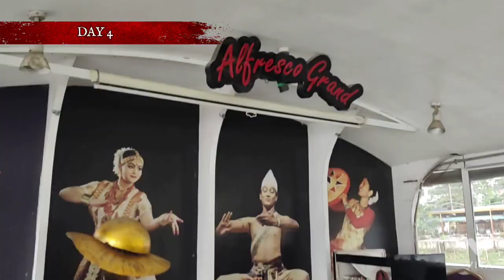5- Day Induction Programme for Newly Recruited Officers & Staff of Mizoram Co op Apex Bank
5- Day Induction Programme for Newly Recruited Officers & Staff of Mizoram Co op Apex Bank